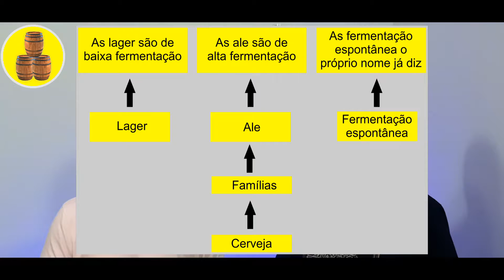Família cervejeira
Neste vídeo vamos apresentar começar a apresentar a família cervejeira